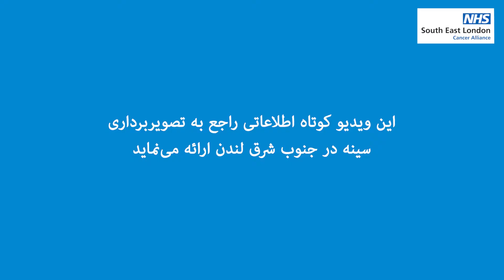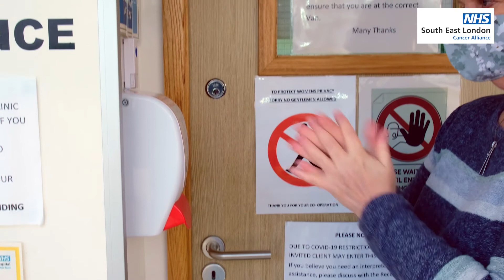NHS SELCA Breast Screening Patient Video - Farsi